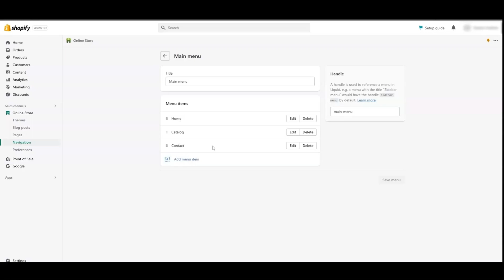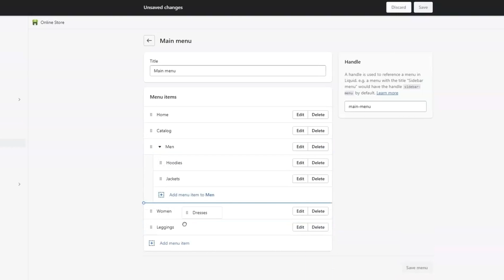How To Make A Drop Down Menu On Shopify